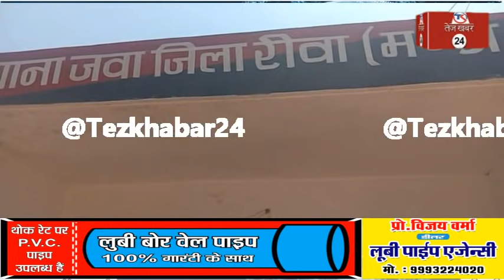रीवा मारपीट का वीडियो वायरल: पुलिस ने तीन को किया गिरिफ्तार, पेड़ काटने को लेकर हुआ बिवाद...